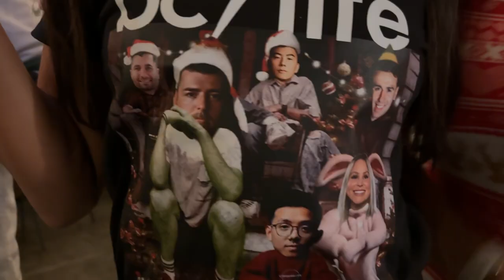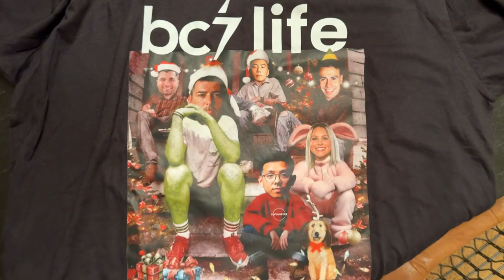pov you're forced to socialize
I am realizing that I am an asshole